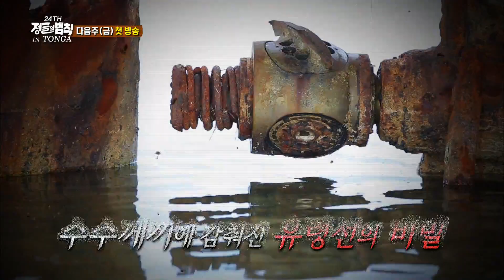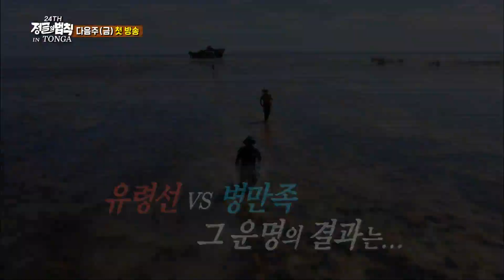[3월 4일 예고] 24th 정글의 법칙 in TONGA! @정글의 법칙 20160226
예    능 ㅣ 김병만의 정글의 법칙 203회
본방송 ㅣ 3월 4일 금요일 밤 10시